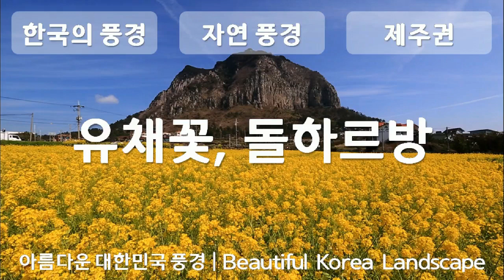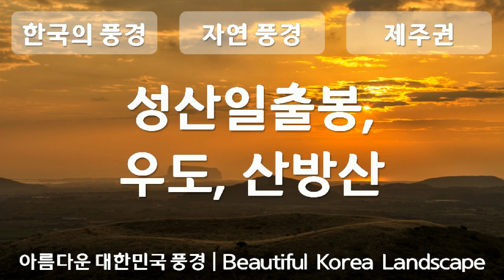대한민국의 풍경, 제주도, 자연풍경, 공유마당